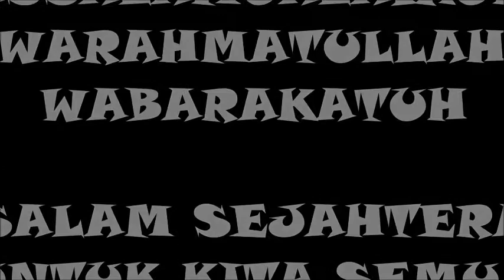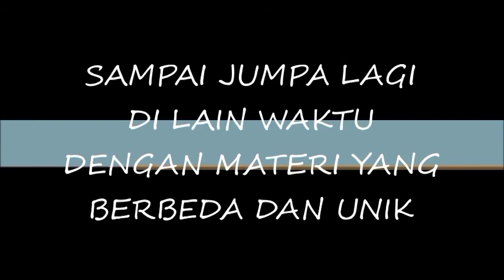Cara memancing jamur Trichoderma pakai media nasi pera.